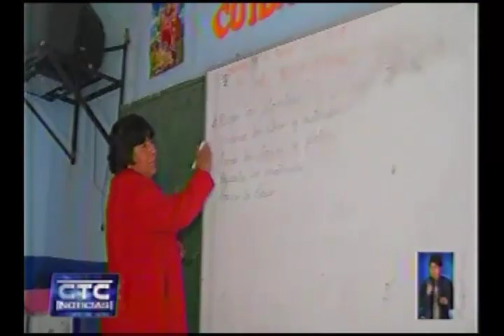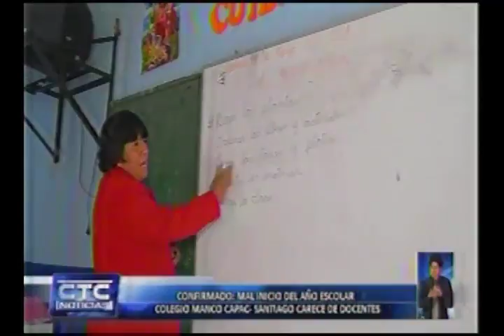CONFIRMADO MAL INICIO AÑO ESCOLAR EN I E MANCO CAPAC FALTA DOCENTES C 2 CTC